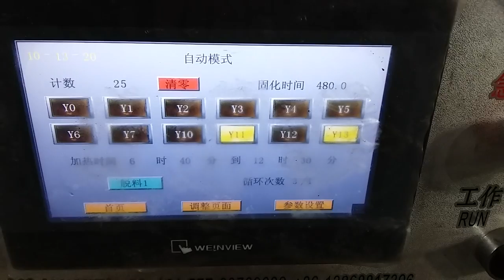hydraulic press liqi wendy mold D438 test